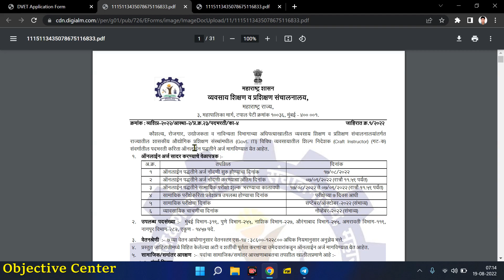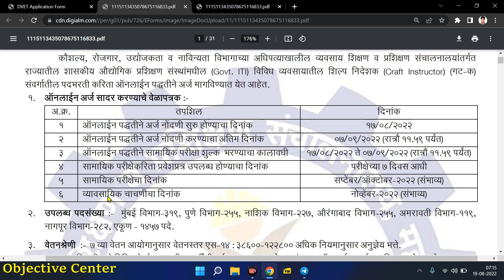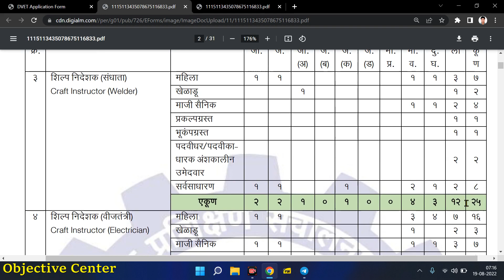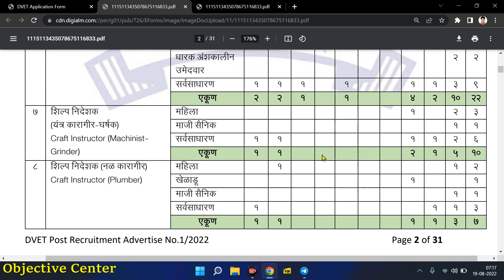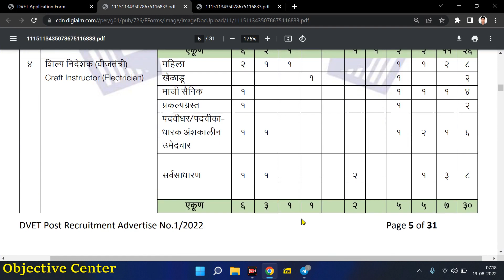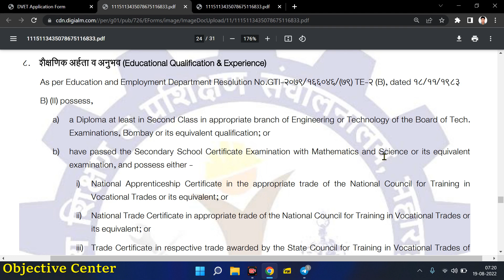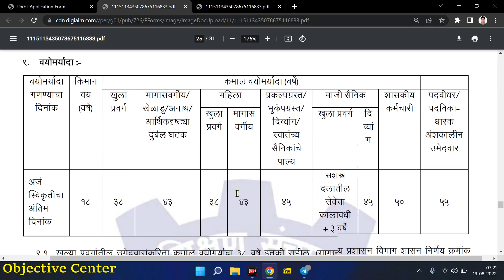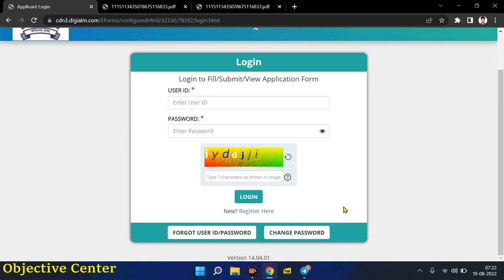1457 पदों पर बम्पर भर्ती | Maharashtra ITI Instructor Vacancy 2022